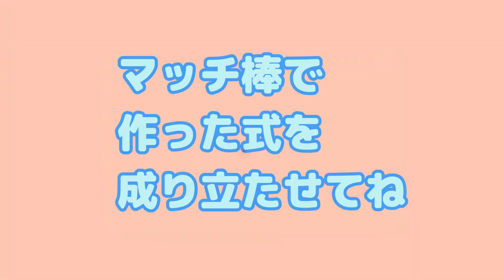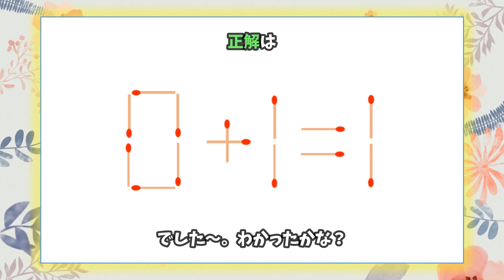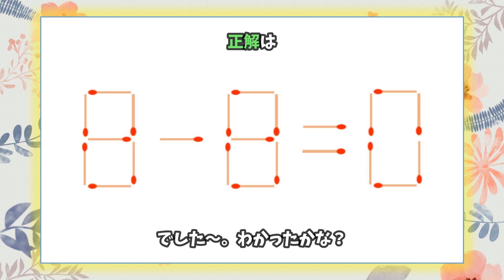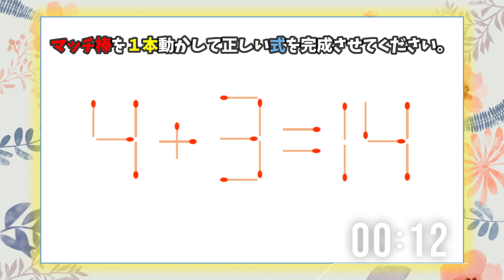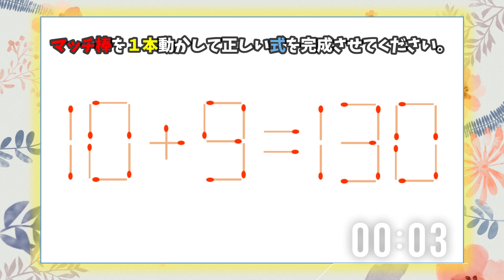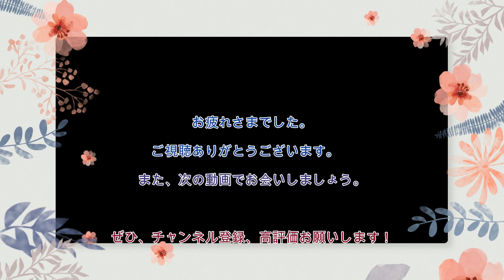【マッチ棒クイズチャンピオンになれ！】数学的なパズルで謎解きを極めろ！